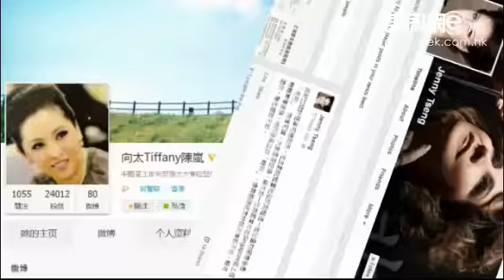信仔唔吸毒 阿Lam盼祖名回正路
「房東涉毒」一事，除了成為街坊茶餘飯後的話題外，也是娛圈長輩的討論重點，有人更傾到火都嚟埋。日前向太陳嵐因不滿甄妮對「房東」所作的言論，而於自己的社交網站上開名指責甄妮，二人更一度隔空開火。同是娛圈長輩的林子祥(阿Lam)昨日(八月二十四日)出席活動時，被問到向太和甄妮的網上罵戰，他即說別人的事與自己無關：「要管要八卦別人的事，說了些話自己又要負責任，會令自己老得很快。人人都有好有壞，所以要看別人好方面，不要常想別人壞方面。我看着祖名大，他只不過行錯一步，希望他能行回正路。」